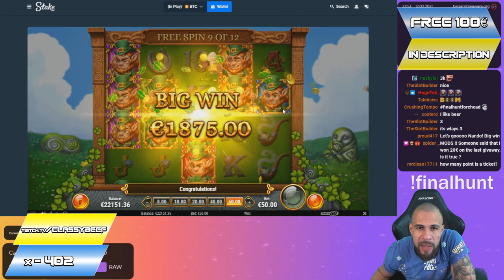Streamer Monster Epic Mega Win on Dead or Alive 2 slot - Top 5 Best wins of the week slots